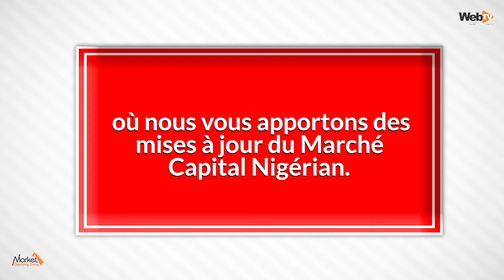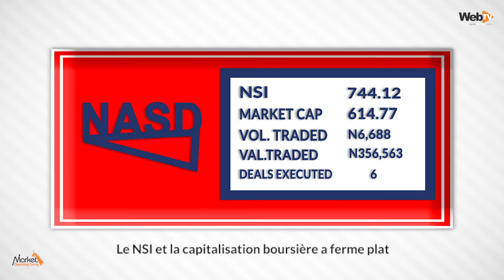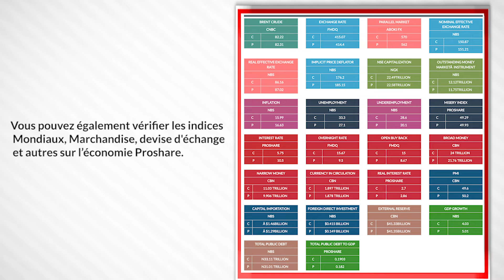Market Opening Gong, December 3rd, 2021